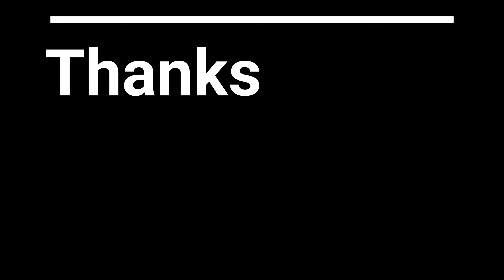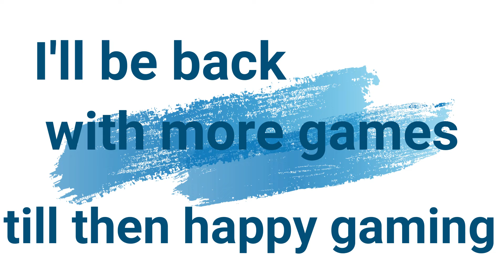Just kill kill just kill....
Battle Royal Game - Call of duty Vanguard
Low End PC HP ELITE DESK i5 6TH GEN
Graphic card: ASUS GTX 1650 OC 4gb Vram
Ram: 20 GB
Audio: Wonder women theme

इसके आगे की अंग्रेजी हमको भी उतनी ही आती है
तो डिस्क्रिप्सन में ज्यादा दिमाग न लगाओ चुपचाप गेम देखो.